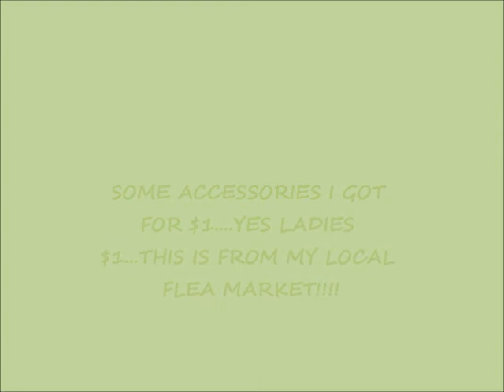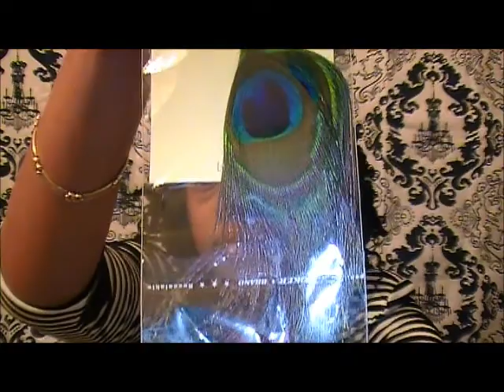$1 ACCESSORIES/ EARRINGS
JUST A FEW ITEMS I PICKED UP FROM MY LOCAL FLEA MARKET